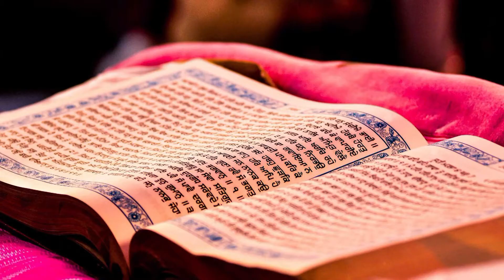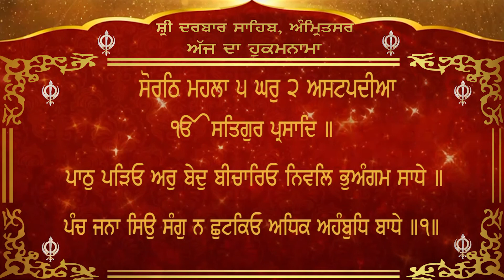Today's Hukamnama from darbar sahib Amritsar Channel Y